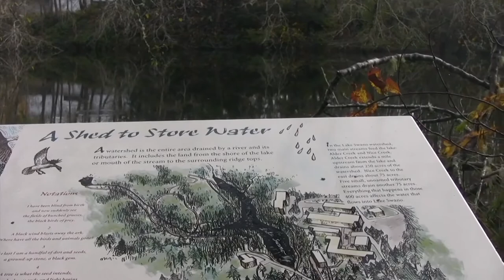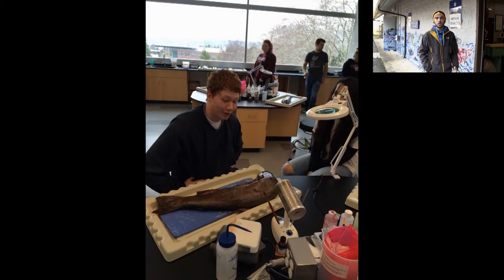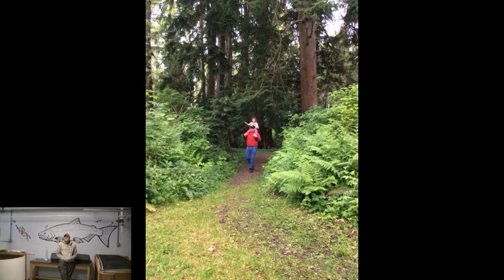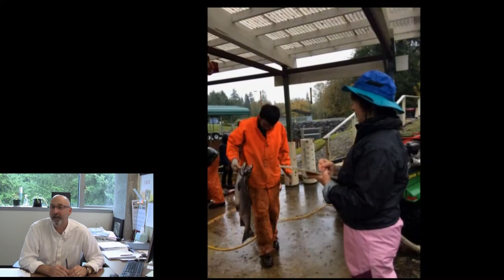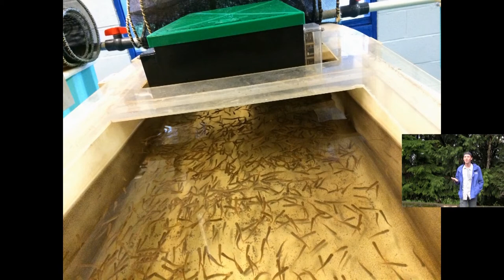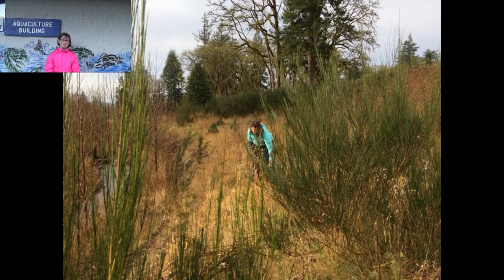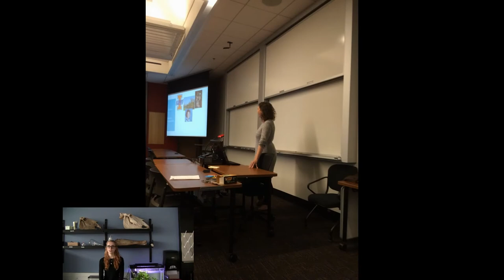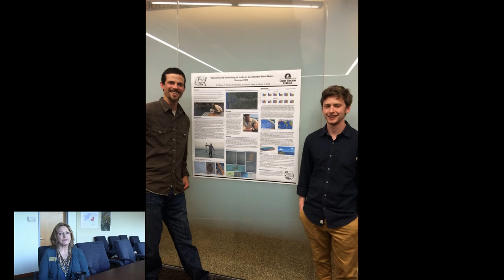Grays Harbor College Fish Lab